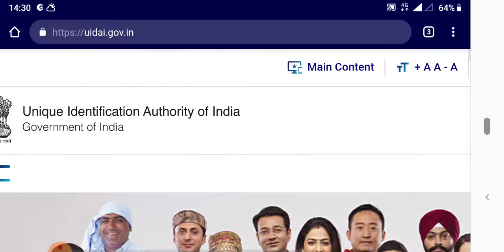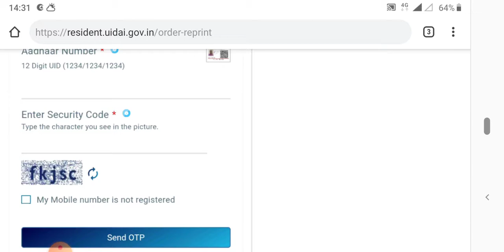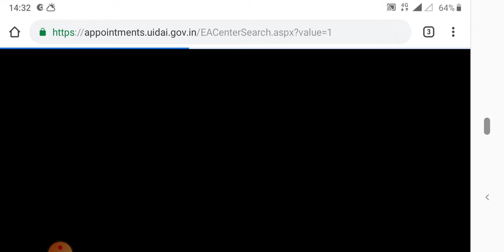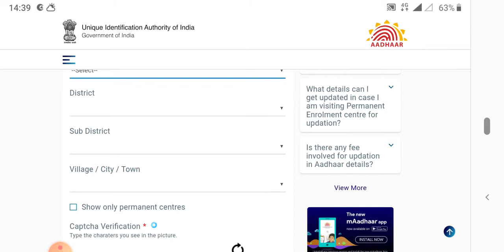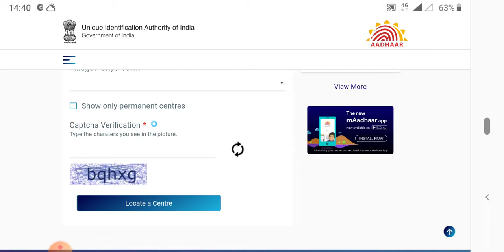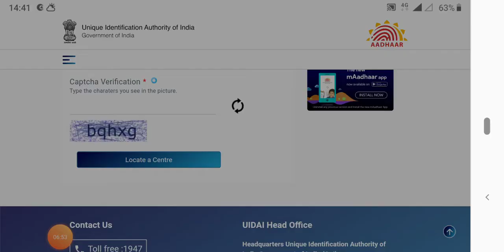Link/Register Mobile Number with Aadhar Card Online | Aadhar card correction online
HAI
MY CHANNEL NAME IS MAA TARATARINI ,IN THIS VIDEO YOU KNOW THAT HOW TO LINK MOBILE NUMBER WITH AADHAR AND HOW TO CORRECTION AADHAAR DETAILS LIKE NAME , ADDRESS, DOB ETC,  HERE U CAN FIND LATEST AND UPDATE VIDEO LIKE EDUCATION , JOBS, TECHNOLOGY, CURRENT JOBS, LATEST NEWS, ETC.

AADHAR ENROLLMENT CENTER

IMPORTANT LINKS

Important Links